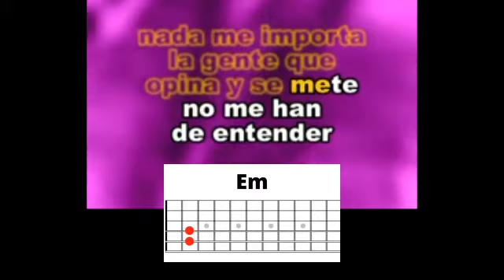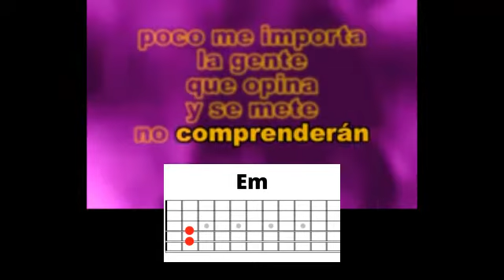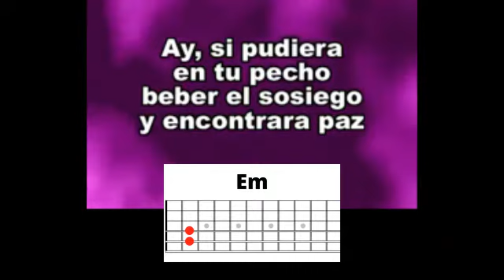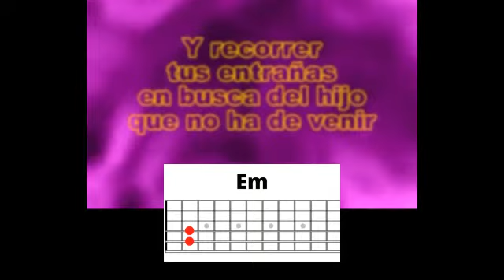Quiero aprender de memoria/ Leonardo Favio / karaoke / Acordes de guitarra fácil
la forma más fácil de tocar guitarra y cantar tus temas favoritos
Quiero aprender de Memoria
Leonardo Favio